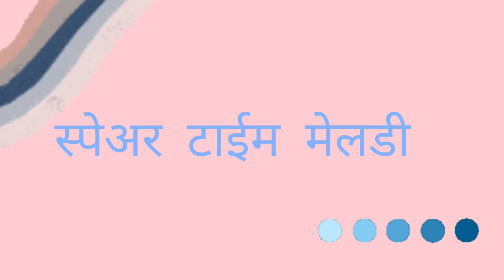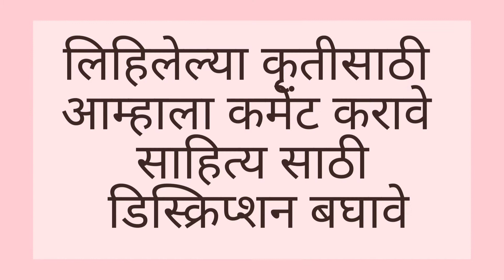दह्याची चटणी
आम्ही अजून एक नवीन रेसिपी घेऊन आलो आहोत.
ही रेसिपी आहे एका सुंदर वा चविष्ट चटणी ची.
ही चटणी तुम्ही कशा सोबतही खाऊ शकता ही कोणत्या ही डिश ची चव वाढवते.
तुम्ही ही रेसिपी नक्की करून बघा तुम्हा ही आवडते की नाही ते आम्हाला कळवा .
अजून तुमचे काही प्रश्न असतील तर आम्हाला नक्की सांगा.
साहित्य

मीठ: चवीप्रमाणे
दही :१/२ वाटी
शेंगदाण्याचे कुट :१/४ वाटी
हिरव्या मिरचीची पेस्ट :२ चमचे
साखर: १/२ चमचा
पाणी :१ कप
तेल : आवश्यकतेनुसार
जिरे: चिमुटभर
मोहरी:चिमुटभर
तीळ:चिमुटभर
ओवा: चिमुटभर
कडीपत्ता : १२-१५ पनं